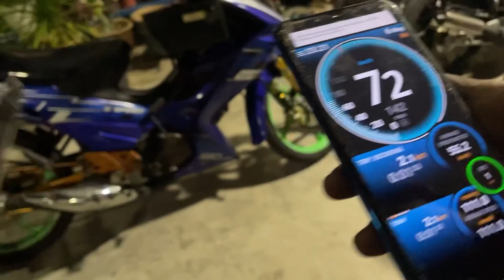PNP Piston RXS ke Dinamik 120 | Up Spec | Part 2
Hi guys… terima kasih kerana menonton..

Jangan lupa tinggalkan komen dan like jika video ini bermanfaat kepada korang